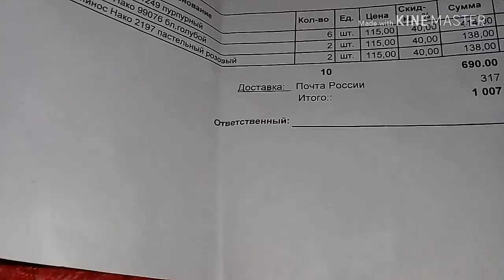Ура!!! Пришла посылка. Связала корзину для процессов.